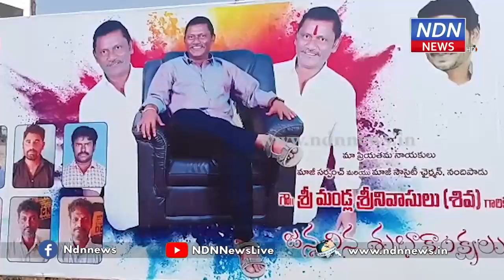నెల్లూరు జిల్లాలో చలివేంద్ర ఓపెనింగ్ అదిరింది గురూ..! దోసె, వడ, విత్ చికెన్.. క్యూలో జనం.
చలివేంద్ర ఓపెనింగ్ అదిరింది గురూ..
దోసె , వడ , విత్ చికెన్.. క్యూలో జనం..
నెల్లూరు జిల్లా దుత్తలురు మండలం నందిపాడు మాజీ సర్పంచ్,మాజీ సొసైటీ అధ్యక్షులు మండ్ల శ్రీనివాసులు జన్మ దినోత్సవం సందర్భంగా నంది పాడు సెంటర్ లో చలి వేంద్రం ప్రారంభించారు. ఈ సందర్భంగా స్థానికులకు,  ప్రయాణికులకు ఫుల్ గా నం వెజ్  టిఫిన్,మజ్జిగ  పంపిణీ చేశారు. చలివేంద్రం ఓపెనింగ్ లోనే ఇంత భారీస్థాయిలో దోసె , వడ , విత్ చికెన్ విశేషమే కదా ..?